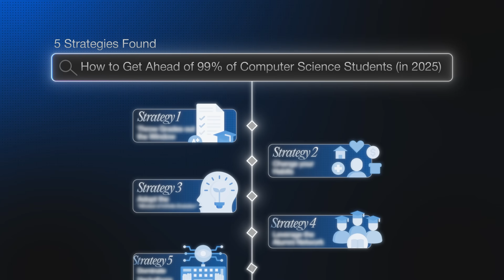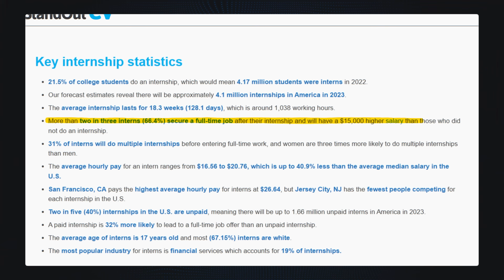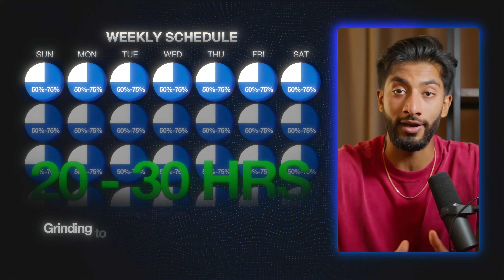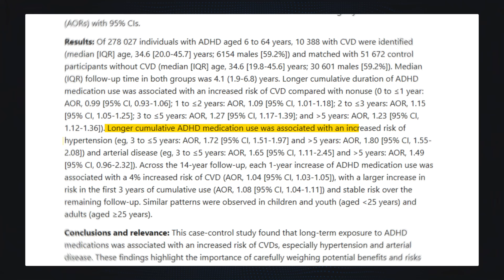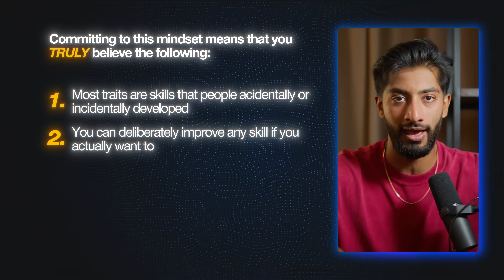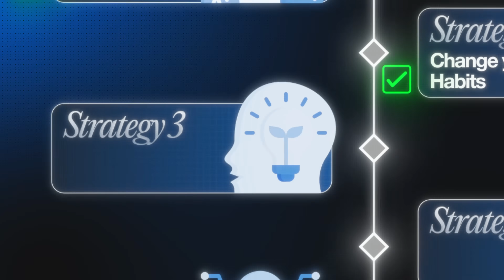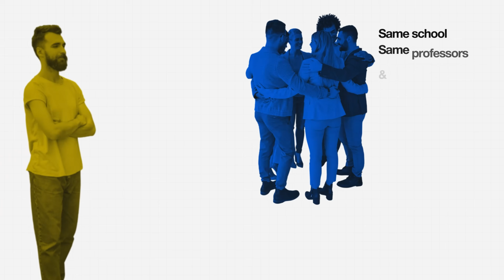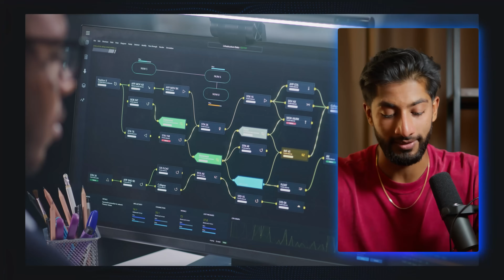How I Got Ahead of 99% of Computer Science Students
Computer science students, new graduates, and software engineers...want to land your dream software engineering job/internship?

In this video, I break down how to get ahead of 99% of Computer Science Students. Enjoy!

If you're a dedicated programmer who wants to land your dream internship or job in 2025 without spamming LeetCode, spending hours at career fairs, or applying to thousands of positions, join the Software Engineering Accelerator and work directly with me.

*location-adjusted

0:00 - Intro
2:02 - Do Grades ACTUALLY Matter?
6:06 - Habits Of The Top 1%
9:52 - The Mindset Of Infinite Evolution
12:42 - Leveraging Your Alumni Network
15:50 - The Value Of Dominating Hackathons